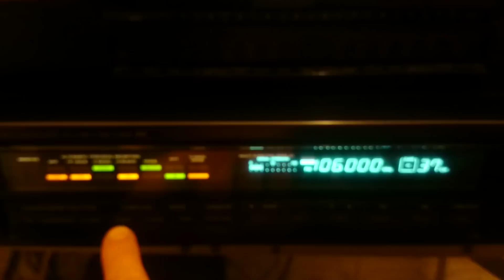Sony St920B vs Onkyo T4670 @ 130 km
One of the best tunners, Onkyo Integra T 4670 6 filters narrow, 2 wide, Sony St920B 4 filters narrow, 2 wide , Z Rock 106,0 same vertical home made antenna. Both tunners were moded.